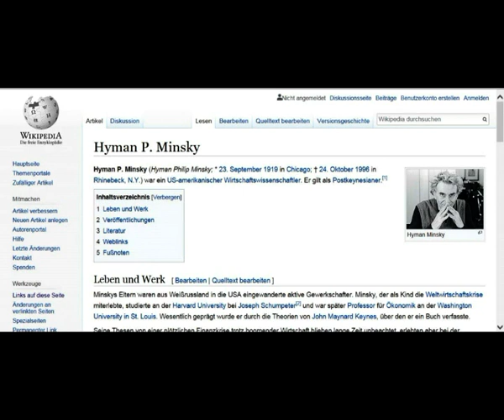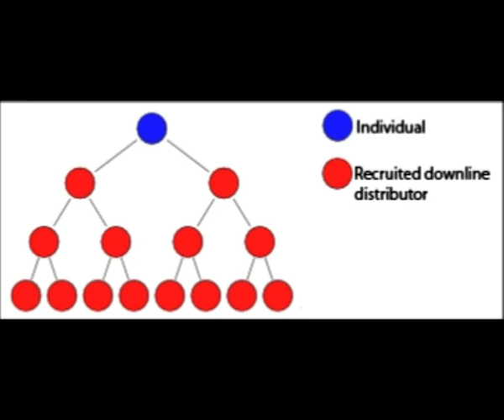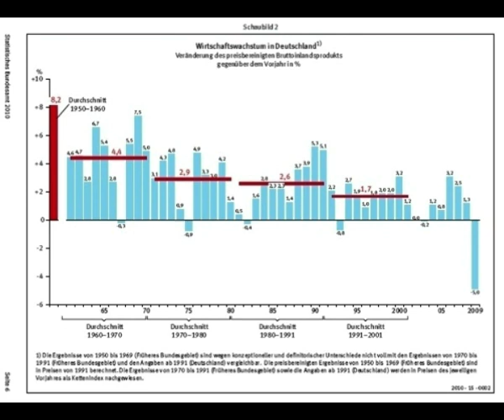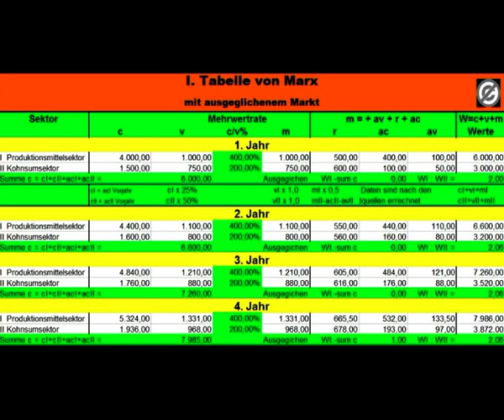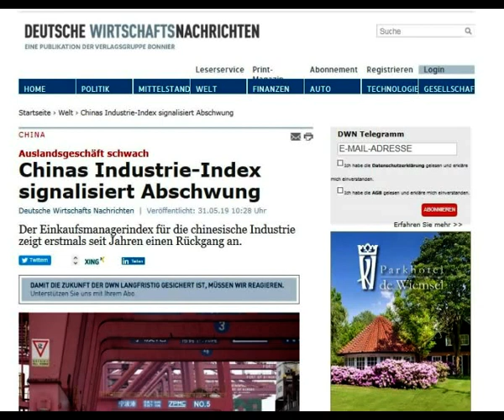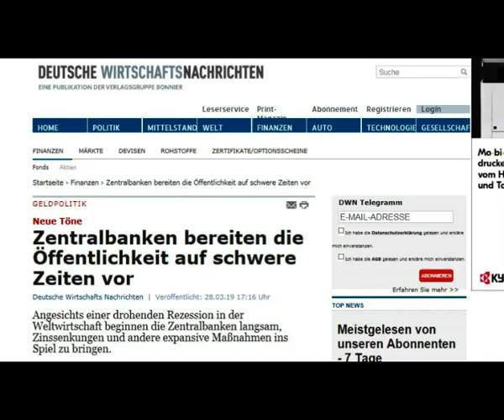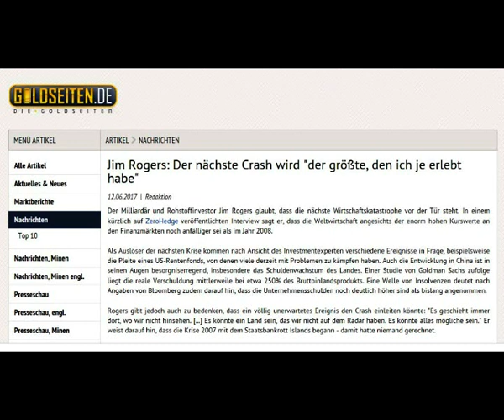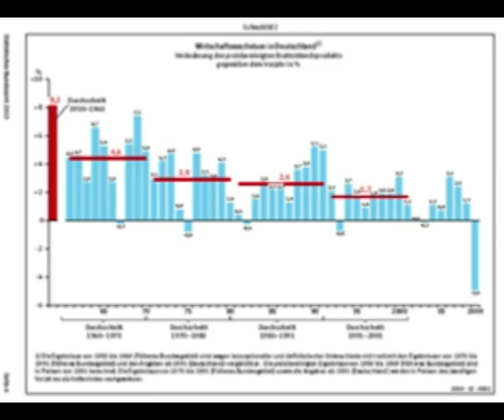Das Minsky Paradoxon zeigt die Unausweichlichkeit des nächsten Crashs an, Norberrt Nelte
Das Minsky-Paradoxon zeigt die Unausweichlichkeit des nächsten Crashs an - Norbert Nelte - Wirtschaftskrise 20109
Links
1 Hyman P. Minsky (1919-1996)
4 wie 1
5 Charles Ponzi Masche
6 Rosa Luxemburg, „Die Akk‎umulation des Kapitals 29, Der Kampf gegen die Bauernwirtschaft
7 Deutsche Industrieproduktion spürbar rückläufig Investitionsgüter sind um 3,3% gefallen
9  „Albert Edwards: ‘Crash von 80% würde nicht überraschen’“, 11. Juni 2019 - 9
10 Zentralbanken bereiten die Öffentlichkeit auf schwere Zeiten vor 28.3.19
11 Greyerz – We Are Now In The Final Seconds Of The Global Mega-Bubble 14.3.19
12 Weik und Friedrich: Helikoptergeld ist letztes Mittel, um Krise herauszuzögern 3.3.19
14 Experte (Max Otte) walrnt: „Finanzsystem führt uns mit großer Wahrscheinlichkeit in Katastrophe“ 11.11.17
15 „Es kommen grausame Zeiten“ – TV-Kanal in den USA meldet Ende der Welt – 22.9.17
16 Jim Rogers: Der nächste Crash wird "der größte, den ich je erlebt habe" 12.6.17
17 Interview mit Marc F#riedrich & Matthias Weik "Die nächste Krise wird 2008 wie einen Kindergeburtstag aussehen lassen" 27.05.17
18 Doug Casey on the End of Western Civilization 5.05.17